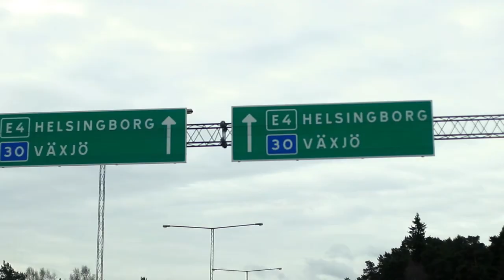RACE VLOG FROM ENDURO SWEDEN SERIES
The first stop of the ESS (enduro sweden series) took place last weekend, I was there to ride and film!

Shot on my Canon EOS 80D , and GOPRO hero session!